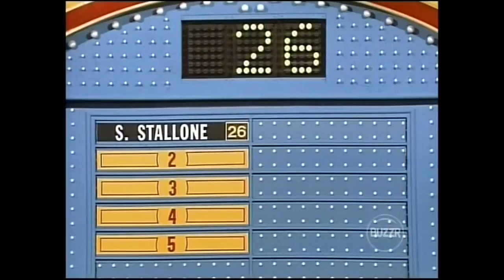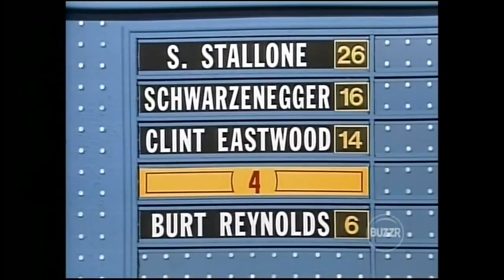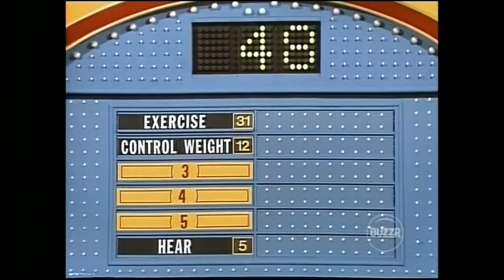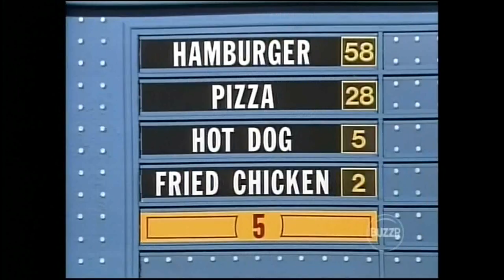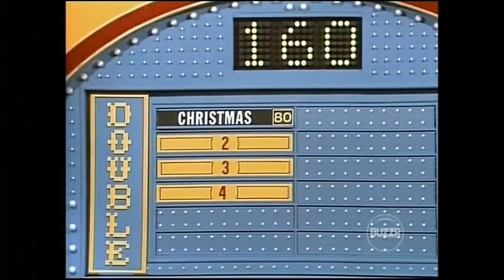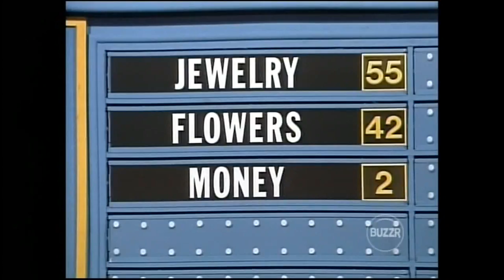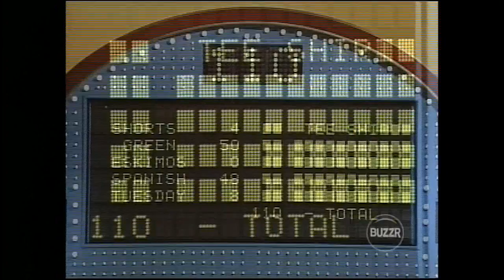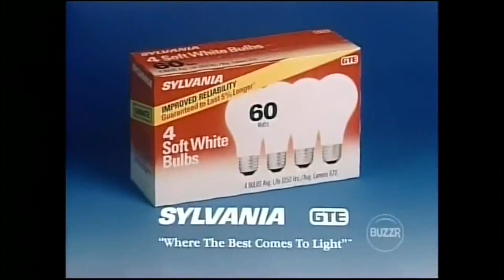Family Feud: July 4, 1988 CBS Premiere (Drozdowski vs. Holtrust)